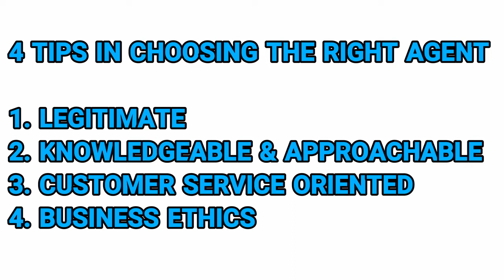HanapBAHAY Question #2 May REAL ESTATE AGENT ka na ba? Four tips on how to choose the right agent.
HanapBAHAY Question #2
May REAL ESTATE AGENT ka na ba? Four tips on how to choose the right agent for you:

May pangDOWNPAYMENT ka na...
May budget ka na sa MONTHLY AMORTIZATION...
May mga REQUIREMENTS ka na...
May napupusuan ka nang REAL ESTATE PROPERTY (🤗 Lancaster New City Cavite🤗)...
Pero ang tanong, MAY REAL ESTATE AGENT KA NA BA? Dahil kung wala pa, this video is for YOU.

Four tips on how to choose the right agent for you:
1. LEGITIMATE
2. KNOWLEDGEABLE & APPROACHABLE
3. CUSTOMER SERVICE ORIENTED
4. BUSINESS ETHICS

FREE TRIPPING everyday!

Please feel free to WATCH ✔Like ✔ Comment ✔ Share ✔ Tag ✔ Private Message ✔ me for more details

For additional house tour videos please WATCH & LIKE it on my FB Page & YouTube channel

Check out these trusted brands for your home improvement, interior and design